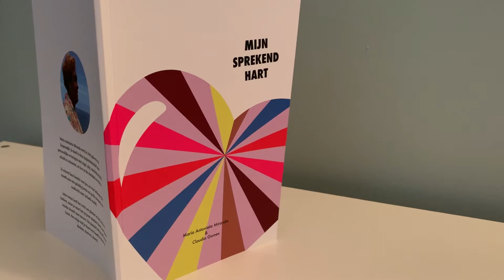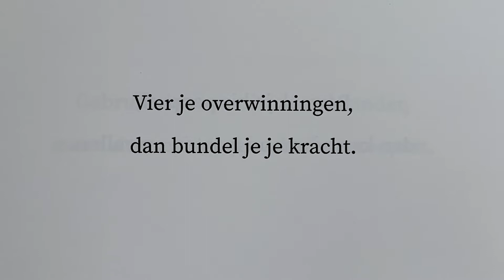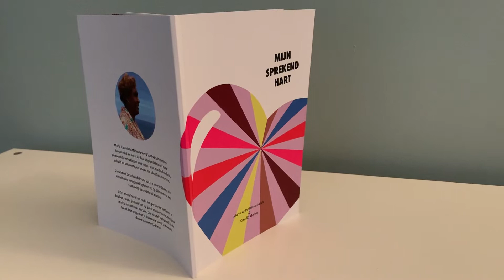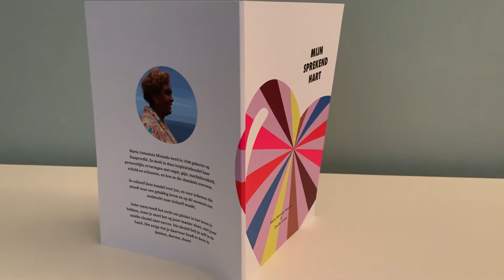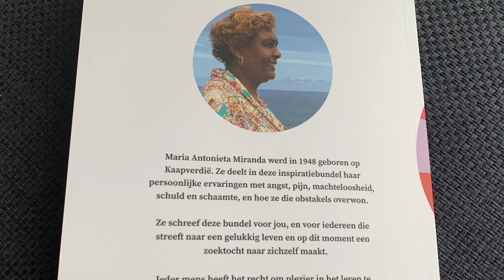Antonieta Miranda é autora do livro Mijn sprekend hart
Partilha ês video | Subscreve nes canal | Siguino na Instagram |
Antonieta Miranda, 73 anos, é autora do livro Mijn sprekend hart. É um livro em holandês que conta um pouco da sua história e pelo qual partilha algumas sabedorias da vida.
Apoia / Help Letra das Ilhas TV - Doneren / Doação

Via Banco:
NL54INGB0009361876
no nome de  Stichting Letras
Rotterdam Holanda

Letra das Ilhas TV é o resultado dum trabalho voluntário, realizado em Roterdão com equipamentos simples.